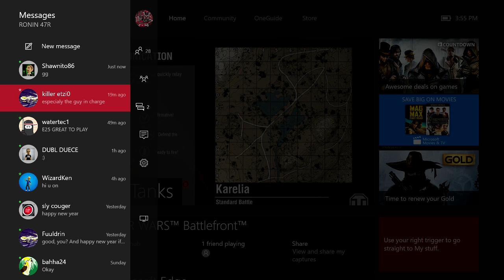Ride Along with RONIN 47R - JagdPanther - World of Tanks Console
*Sorry, I know the sound is a little whacked but too good of a vid for me not to share.  Ride Along videos are where I comment over the game play while it is occurring.  The discussion occurs throughout and sometimes incorporates other players in game chat.  Either way the talk varies and can be on almost any topic.  =)